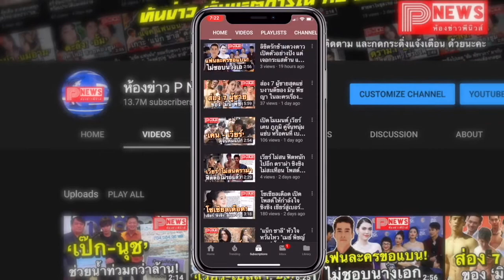ห้องข่าวพีนิวส์ | “ไบร์ท วชิรวิชญ์” หนุ่มฮอตฮิตติดเทอร์โบ จาก “2 gether The Series เพราะเราคู่กัน”